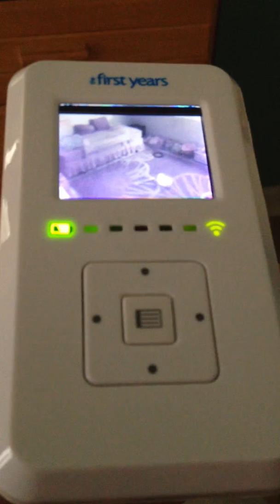Spying on Peyton & June 4-11-14: Part 2